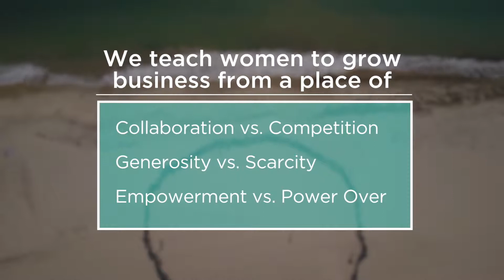Women Are Rising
This video promotes a 1 year Mentorship Program for the company Women Rocking Business for Women Entrepreneurs to grow their businesses.